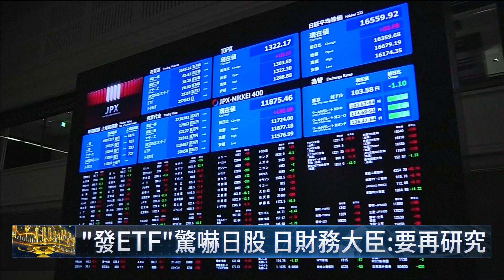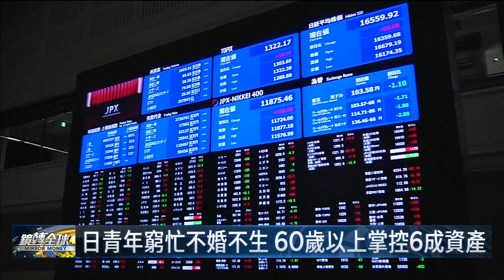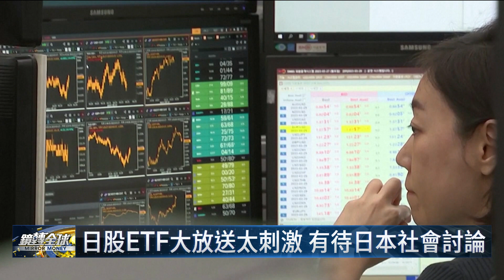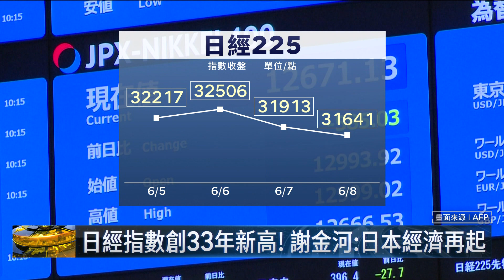日本國會提出大膽構想 要日銀將手中日股ETF轉讓給財務省配發年輕世代 QE退場與財富重分配一次解決 影響日股一度震盪｜鏡轉全球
日本國會提出大膽構想，要日本央行將手中日股ETF資產轉讓給財務省配發年輕世代，讓QE退場與岸田文雄的財富重分配政見畢其功於一役，惟日股恐因此面臨縮表衝擊一度震盪。日銀